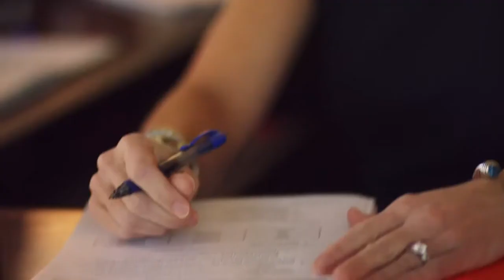AdvisorVoices Trailer - Kathleen Kelly | LPL Financial